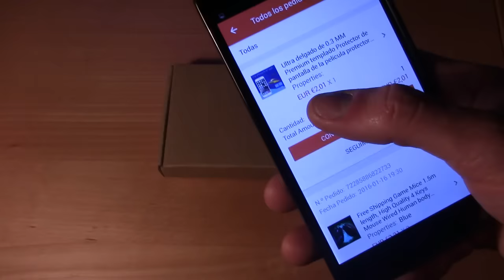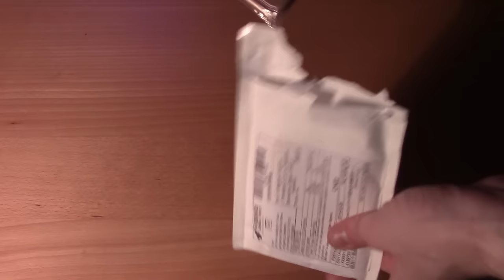Aliexpress Unboxing № 30, 31, 32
Os dejo los links:
Carcasa IPhone6
Cristal templado